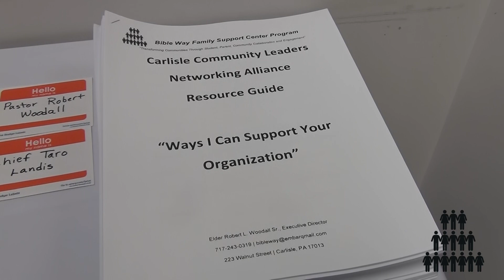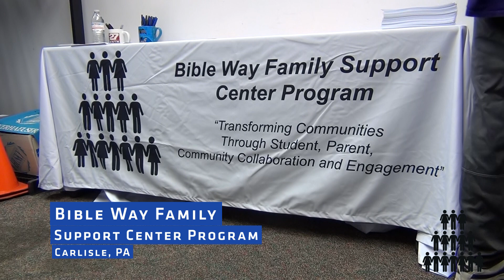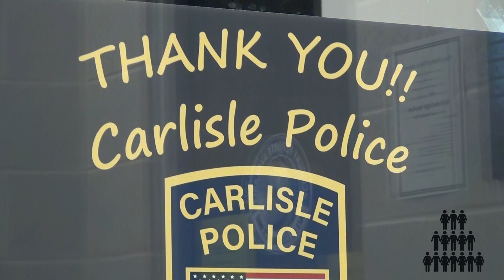🗣💙 Speaking with Participants during Bible Way Family Support Center Program's Meeting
Speaking with Dr. Michael Eskridge, Amanda Rubeck, Carmen Harris, Cortez Brown, and Marcia Berry at Bible Way Family Support Center Program's January 24th meeting.

In line with the old saying, "It takes a village to raise a child", the same can be said with successful community support organizations.  The Bible Way Family Support Center began operation in May 2022 with the goal of providing support programs to Bible Way Church member and greater Carlisle, families and their children.

ProjectSharePA.org